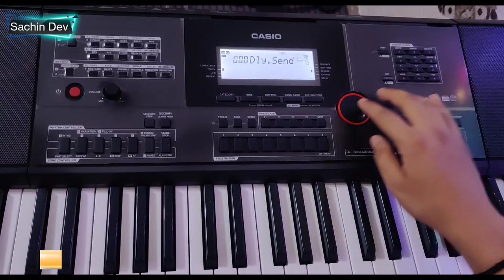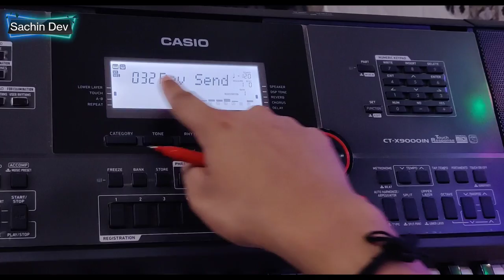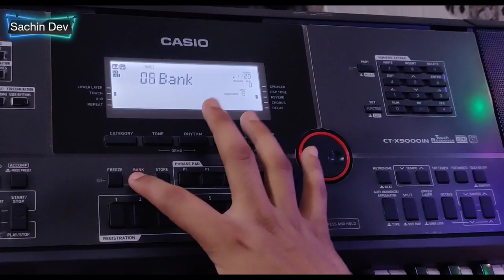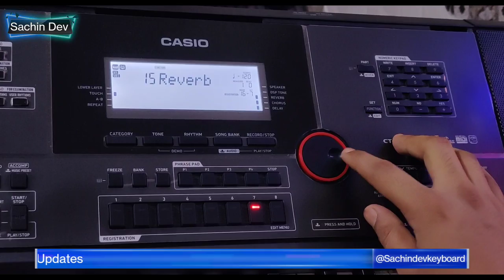New Saxophone Editing || On Keyboard Casio Ctx-9000/8000in Users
New Best Saxophone Tone Editing